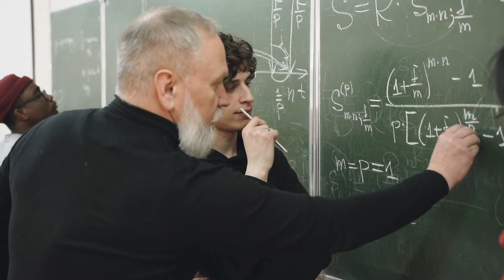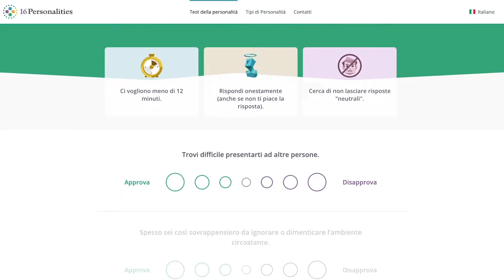Come ho Aumentato le mie Entrate 💸 grazie alla Psicologia del Denaro [in 4 step]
Grazie a un cambio di mentalità, puoi essere più produttivo e sviluppare un aumento dei tuoi guadagni. Perché il denaro è influenzato dalla psicologia così come le tue entrate.

OTTIENI GRATIS IL LIBRO "Vendere su Amazon dalla A alla Z"

SCOPRI IL 1° MASTER PER DIVENTARE AMAZON ACCOUNT MANAGER e GESTIRE GLI ACCOUNT AMAZON DELLE AZIENDE
( include STAGE + OFFERTE DI LAVORO )

Helium10 - Unisciti agli oltre 2 milioni di venditori che utilizzano Helium 10 per costruire il loro business su Amazon, ottimizzare la pagina prodotto, cercare nicchie profittevoli, ricerca parole chiave, analizzare la concorrenza e tanto altro.

20% di sconto 6 mesi (VALORE $ 120) quando usi il codice: SCUOLAECOM20

CONTENUTO DEL VIDEO:

00:00 Introduzione
00:41 Che cos’è la psicologia del denaro
02:20 Spendaccione vs Risparmiatore
03:53 Nerd vs Spirito Libero
05:25 Sicurezza vs Status
07:00 L’influenza della nostra infanzia
08:34 Conclusione